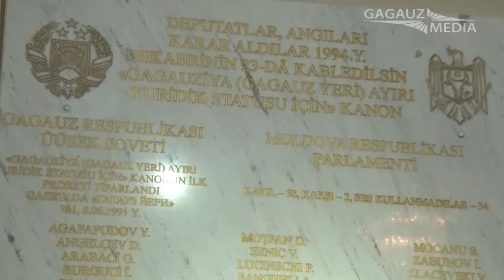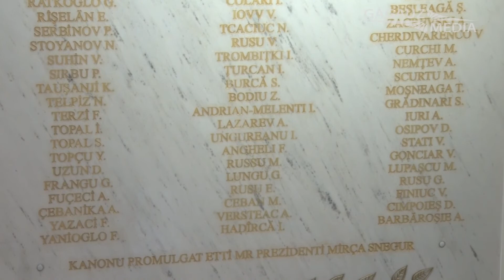В Гагаузии открыли мемориальную доску с именами депутатов, проголосовавших за особый статус автономи